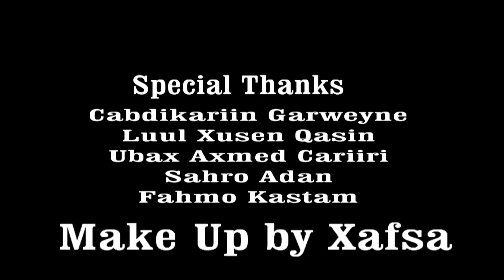FARTUN FARAX HEESTII AROOS 2016 HD